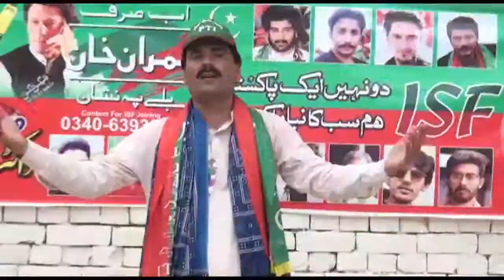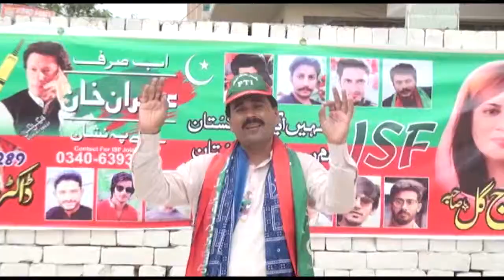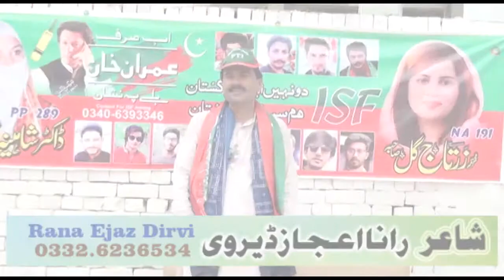umeed tom hi ho new urdo p t i emran khan new 2023 song singer Rana ejaz dervi ejaz dervi ijaz dirvi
Channel name=singer rana ejaz dervi song

Hee Im Singer Rana ejaz Dervi From Dera Ghazi Khan Punjab Pakistan mobile & whatsapp number my channel name Singer Ejaz dervi Song Friends this is my music channel Other singer's too song included Urdu Punjabi Sindhi Balochi Pashto Makrani Hindi Indian Bharti Hindustani Barahi Gujarati Bengali Tamil Marwari English and other Language Every tongue has a song uploaded As in new and old In this you can enjoy audio and video The video is Latest popular viral 4K and HD there is a song Thanks for developing my channel It has a fun song you're going to have so much fun In this, special care has been taken of the quality of video and audio and music. I will be famous for your love Fakt Aapka Bhai Aur Dost Singer Rana Ejaz thanks

This channel does not guarantee the accuracy, completeness, or reliability of any content provided. Thank you for supporting and enjoying our music!

یوٹیوب چینل ڈسکلیمر

اس چینل سنگر رانا اعجاز ڈیروی سونگ پر موجود مواد صرف تفریحی مقاصد کے لیے بنایا گیا ہے۔ تمام گانے، میوزک اور ویڈیوز یا تو اصل ہیں یا اجازت کے ساتھ استعمال کیے گئے ہیں۔ ہمارا مقصد کسی کے کاپی رائٹ کی خلاف ورزی کرنا نہیں ہے۔ اگر آپ کو لگتا ہے کہ آپ کے کاپی رائٹ والے مواد کو خلاف ورزی کے طور پر استعمال کیا گیا ہے، تو براہ کرم ہم سے [آپ کی رابطے کی معلومات] پر رابطہ کریں۔

یہ چینل فراہم کردہ مواد کی درستگی، مکمل ہونے یا بھروسے کے بارے میں کوئی ضمانت نہیں دیتا۔ ناظرین اپنی صوابدید سے مواد دیکھیں۔ ہمارے میوزک کو سپورٹ کرنے اور پسند کرنے کا شکریہ!